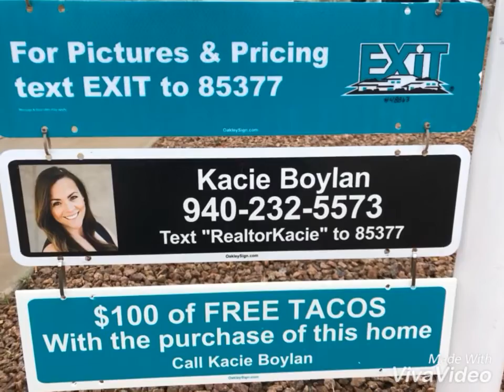Price Reduction!!! 1928 Villa Napoli Loop